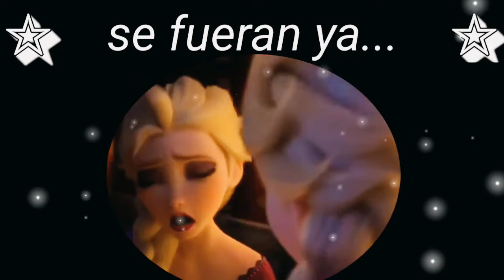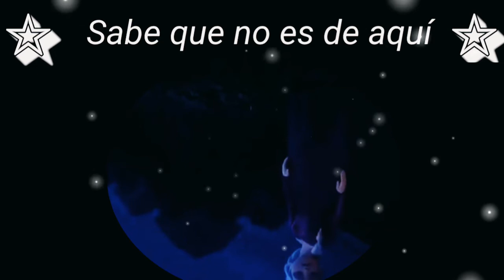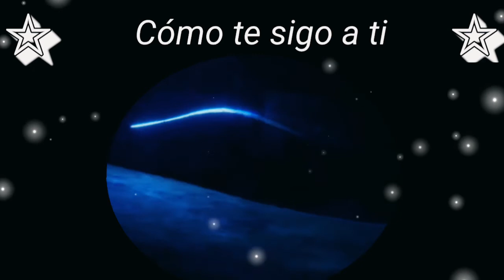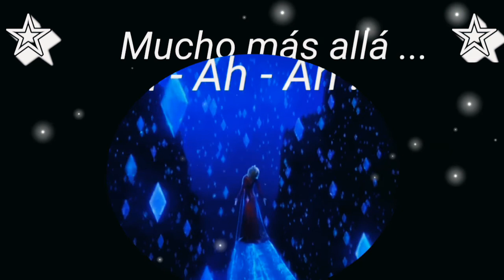Mucho Más Allá - Cover Em Vídeo ( Frozen 2 )